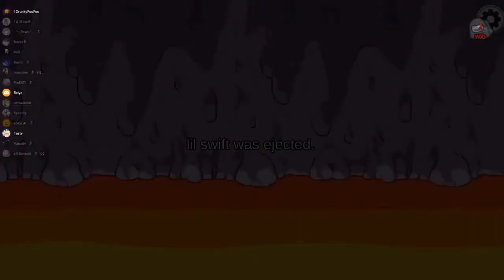I FRIED This Lobby Like Bacon By Dousing Them All In Gasoline // Town Of Us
I doused people using the Arsonist role and once everyone is doused I have the ability to ignite them all in flames watch this video and ill show you how to get the game done as the Arsonist cooking them all in the hottest of flames.

Mods:Town Of Us
Game:Among Us